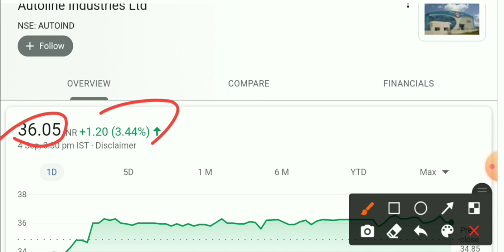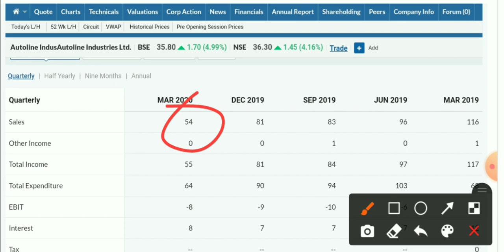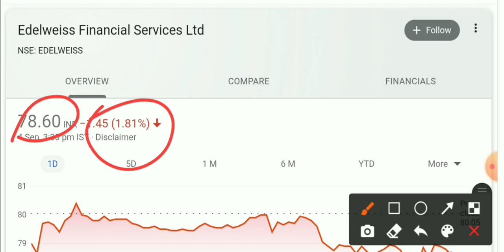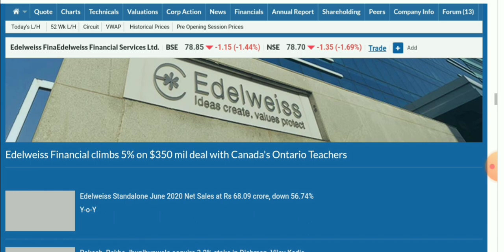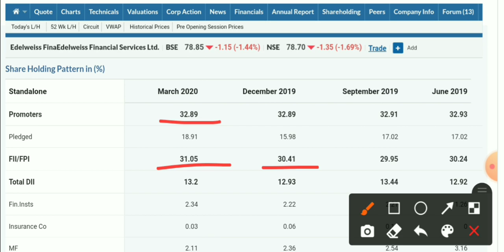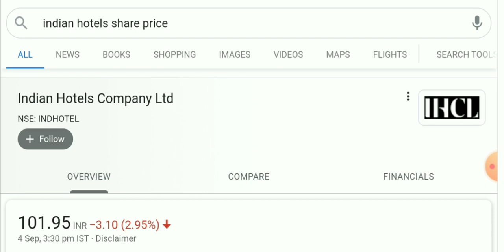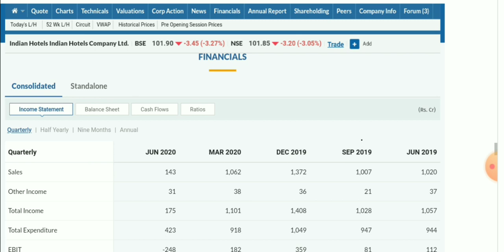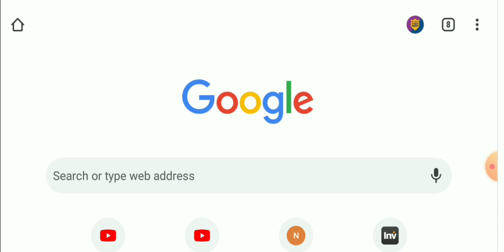Top 3 Penny Shares ⚫! 🔥Rakesh Jhunjhunwala's Portfolio ✔ MultiBagger Stocks $ Long Term Investment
Welcome Back To Stock Stories 📜

Recent Video

Related Topic

Share Market
Stock Market
Share Bazaar
rakesh jhunjhunwala shares
rakesh jhunjhunwala penny shares
multibagger penny shares
multibagger returns